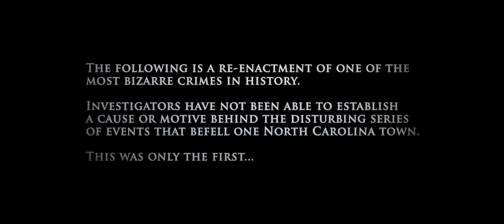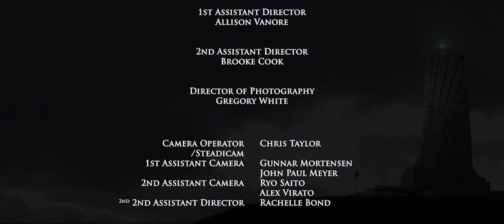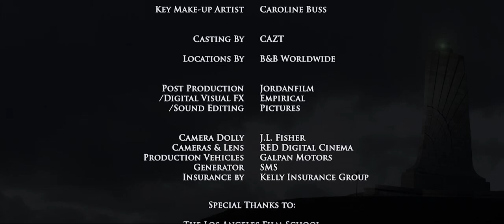Kill Devil Hill - Chapter 1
Kill Devil Hill is a short independent horror film based on an unsolved crime that triggered a bizarre series of murders through out North Carolina.